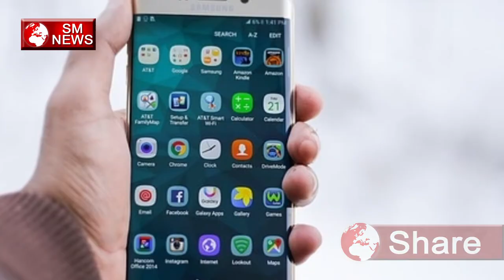चोरी हुए फोनो का पता लगाना होगा अब आसान